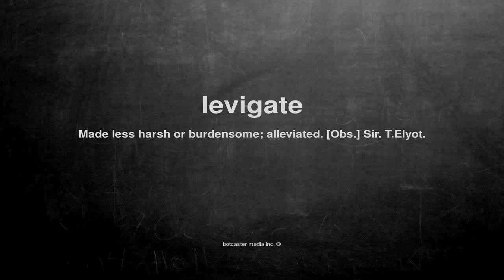What does levigate mean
What does levigate mean in English?